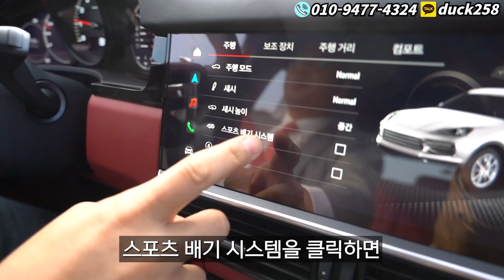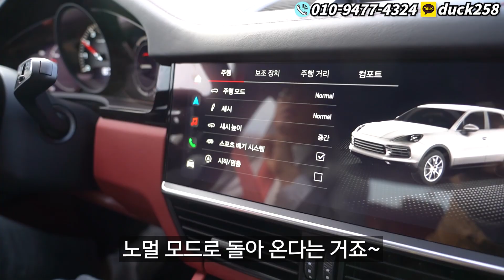포르쉐 카이엔 플래티넘 에디션 타본 느낌 아니깐.. (ft. 간단 시승기)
안녕하세요 리스왕 김기덕 팀장입니다.

오늘은 포르쉐에서 최고 인기 모델인 중 하나인 카이엔 플래티넘 에디션
화이트 / 레드시트 차량 시승기 영상입니다.